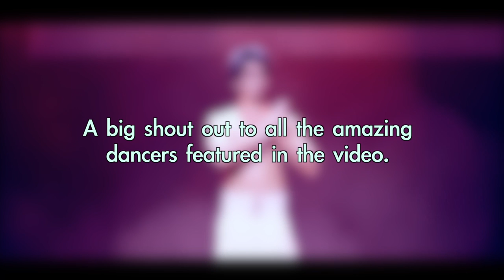Indian classical dance on 'Take Off' by The Chainsmokers and DJ SNAKE.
Stick to the roots, 'Take Off' your boots.
Shoutout to all the amazing dancers/choreographers featured in the video:
1.Manju Warrier
2.Poonam & Priyanka
3.Kumar Sharma
4.Tapaswini Navsadhna
5.Yukti Jain & Nirdeshika Jain
6.Sanjana & Manisha
7.Indian Raga
8.Pranali, Tejaswee, Priya